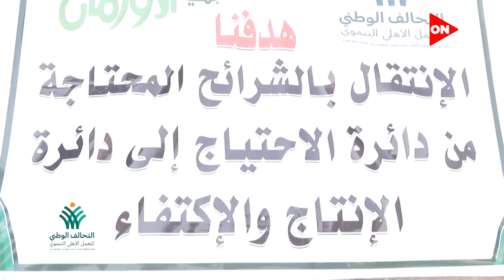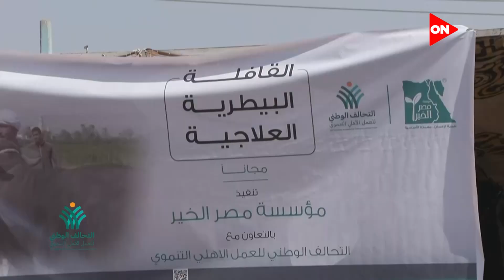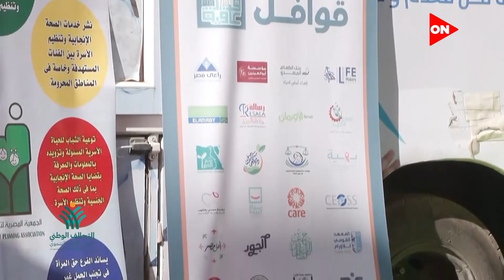التحالف_الوطني_للعمل_الأهلي_التنموي يطلق قوافل "ستر وعافية" بقرية المعصرة في مركز ملوي بالمنيا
أخبار أون
جهود